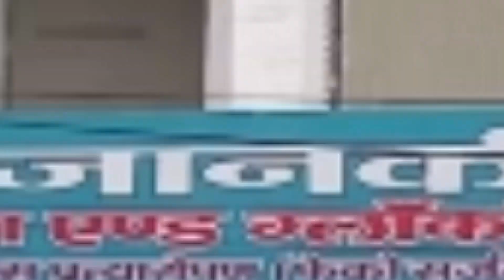Astro World Now | 31 july - 6 August |Dr. Manish Mohan | Rashifal